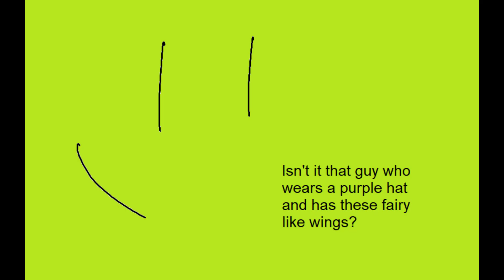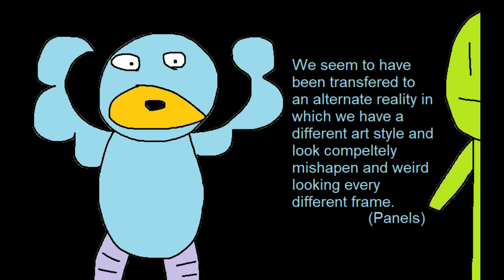Code Dave Vs Mr. April: Battle for Owned City!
The fight of the century! Code Dave encounters his long lost rival who is changing the fabric of time and space! Will the Dave be able to stop this threat or will he fall like the rest of the heroes before him?